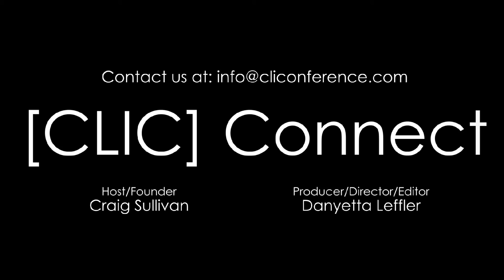[CLIC] Connect with our Guest David Bowman, EVP at NewGen Advisory The Bowman Post Group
[CLIC] is the only Hotel Conference that focusses on the California Hotel Marketand [CLIC] Connect is the offical interview show. This wekkd Guest David Bowman of NewGen Advisory The Bowman Post Group. We are discussing Hotels, Safe Travel Kit, PPE and more. Please tour our website at cliconference.com.